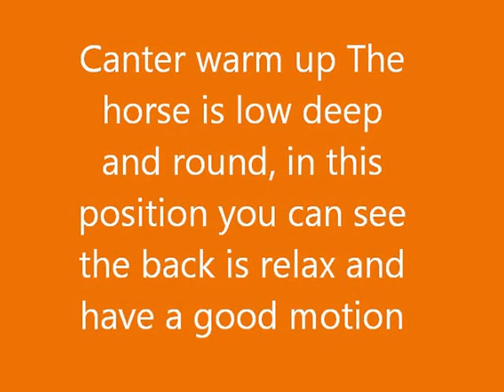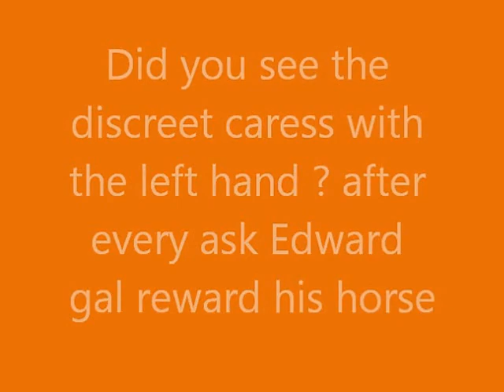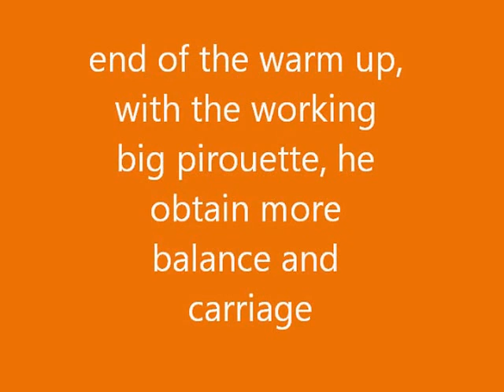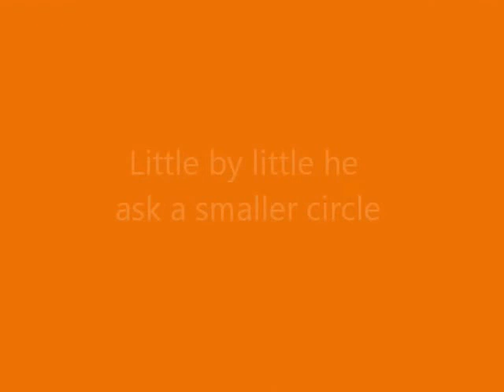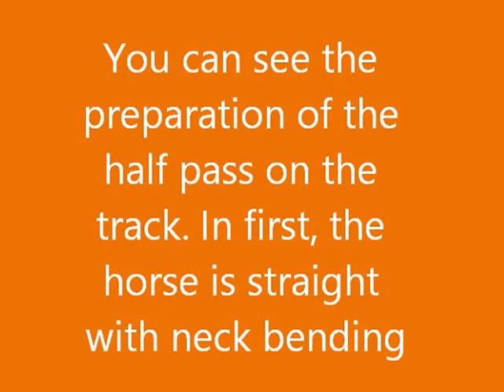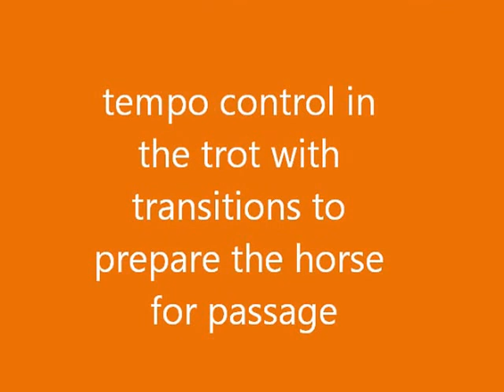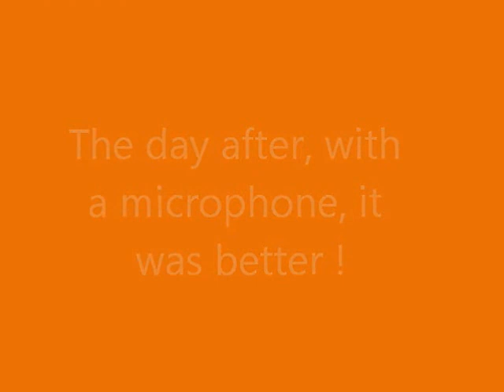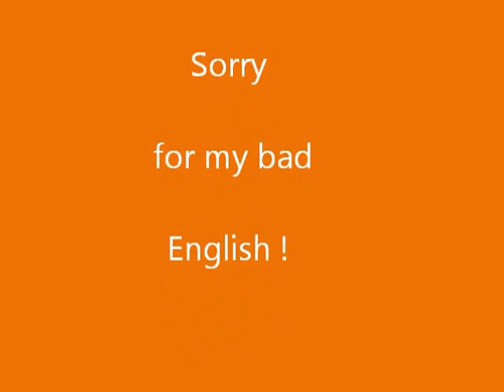Edward Gal in south France (without music)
English version for this clinic of Edward Gal in south France for people who don't understand French...No music with this video, because you tube prohibited videos in some countries because the music is not mine !